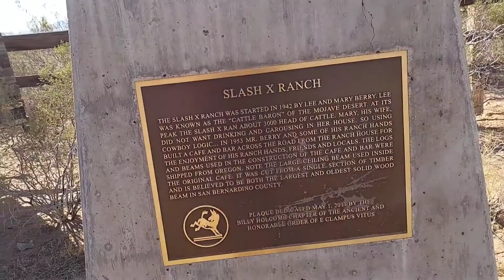Poker Run Shutdown... We Still Had Fun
Took my brother's and my orphans out to the desert near SlashX for a Poker Run. The kids and I volunteered to run one of the check points. The event was shutdown. We still had fun outdoors.